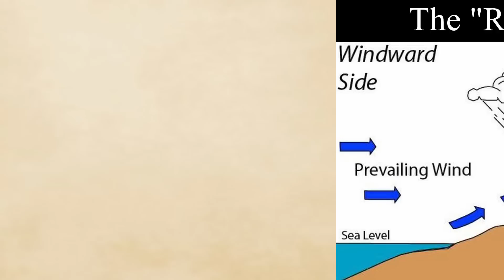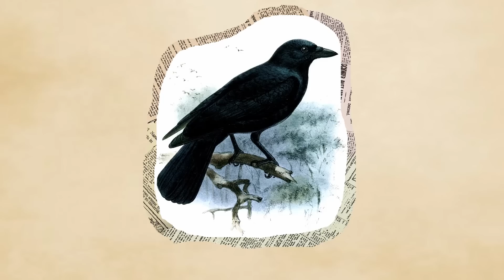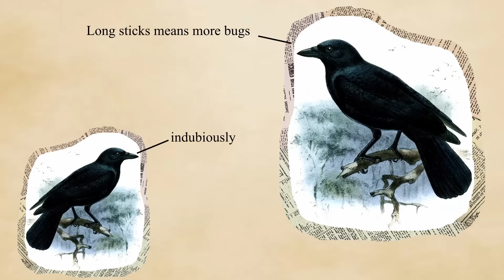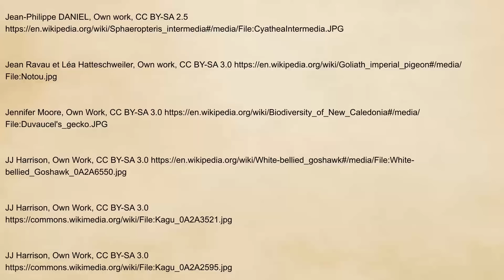The Real Lost World: New Caledonia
"The Lost World" is often seen in media, in things like King Kong's Skull Island, Jurassic Park, or your local Walmart. But there is an actual lost island out there, which harbors a diverse array of bizarre and unique species from ages past. The wonderful, but vulnerable, New Caledonia.

Link to the rest of my excellent music composer Dara Hughes’ work!

Wikipedia Articles for the topics if you want to learn more about them: